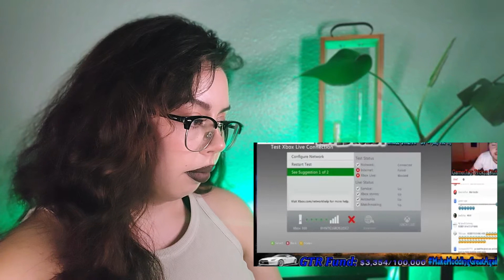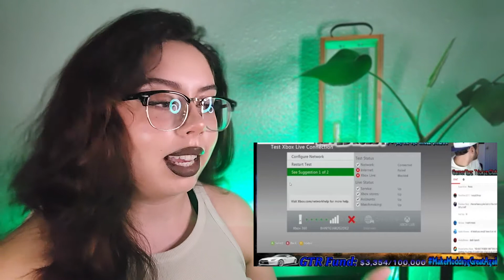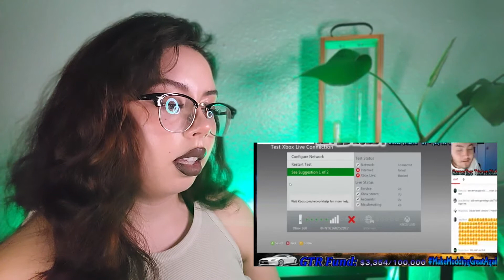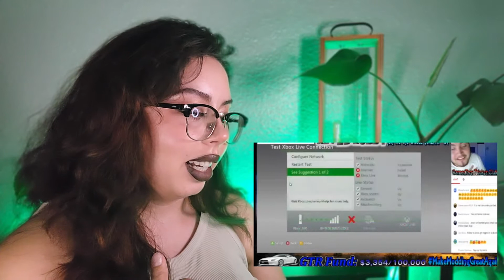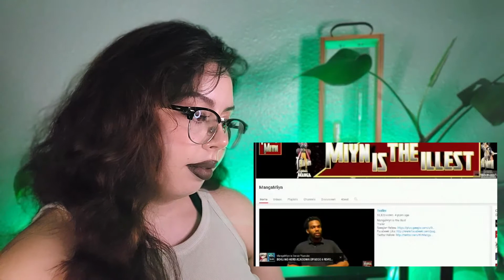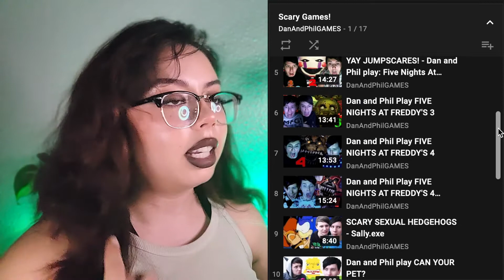Reacting to GHOSTS Caught on TWITCH LIVE STREAM?? | Nuke's Top 5 Ghost Video Reaction | Hannah Fay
Hello my friends! Thank you all so much for all the love on my last top 5 ghosts caught on camera reaction! Your support means the world to me! I honestly enjoy making these videos so, I had to do it again! Today I'm reacting to Nuke's Top 5's 5 Twitch Streamers Who Caught Ghosts on Stream!! Nuke's Top 5 has the best ghost compilation videos, and this one is truly no exception! Especially the last one, #1, was really crazy! 👻

Check out the full video I watched by Nuke's Top 5!